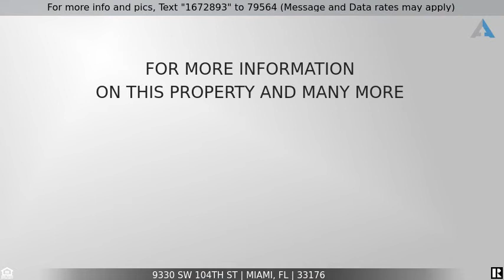Priced at $1,450,000 - 9330 SW 104th St, Miami, FL 33176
Killian Mediterranean Estate

This sprawling Mediterranean-style estate features an impressive gated entry with a circular driveway and porte-cochere situated on 1+acres of land. The single-story 4 bed/4bath residence boasts a split floorplan with two primary suites, perfect for an in-law's quarters or a guest retreat with private entry. The converted garage provides ample space for a home office/gym or 5th bedroom. Interior features include a coral stone fireplace, Italian marble floors in the living areas, new engineered wood flooring in the bedrooms, 2 A/C units, and high-impact windows. The lush grounds and backyard paradise are designed for entertaining with a large covered terrace, tennis/basketball court, and a swimming pool. Ideally located near Baptist Hospital and Killian Golf Course. NO HOA.